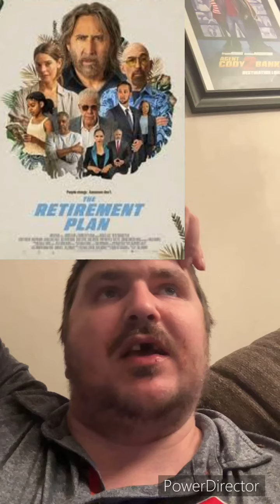movie review on The Retirement Plan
It’s one of the best movies of the year check out why in review